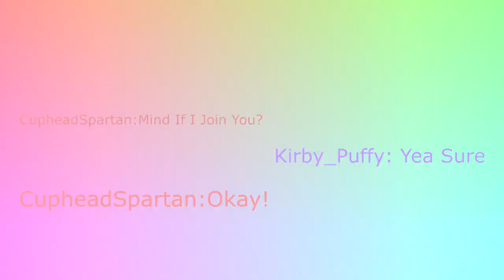(Thanksgiving Special) Kirby Puffy And CupheadSpartan's Custom Source - Sparta Party Hard V2 Remix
"windows"

hi my name is mugmanspartan i make remixes and sometime's batim stuff and probably vmware content (Not anymore) Also please do not hate me, i am a very nice guy and i dont want people/friend's to not get mad so yep enjoy the video!

This remix was made in:
Melodyne
Vegas Pro 14.0
T-Pain Effect

Source By Me and kirby